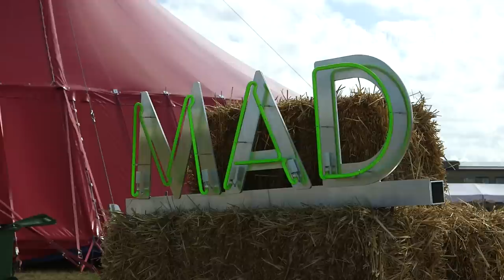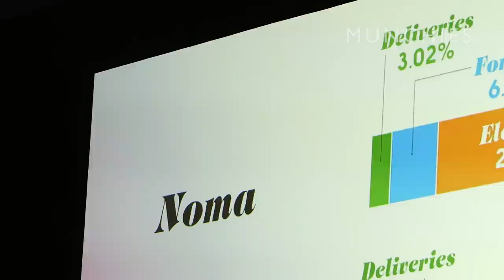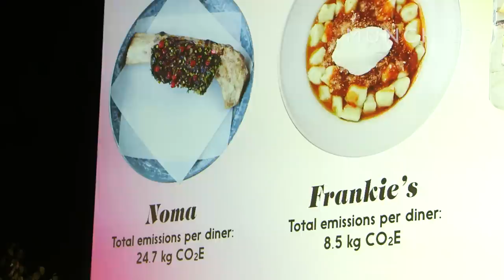Mad in Copenhagen with The Franks: Being Frank (Episode 4)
The Franks have taken us on some pretty unique food adventures over the course of shooting Being Frank, however the most enlightening was last August at the MAD Symposium in Copenhagen. From Italian butchers to environmental scientists, MAD hosts an eclectic mix of presenters. The brainchild of world renowned chef René Redzepi, watch as the Franks take us through the event, present, mingle, and cook for the world's culinary intelligentsia. If you would like to investigate the MAD Symposium further, head